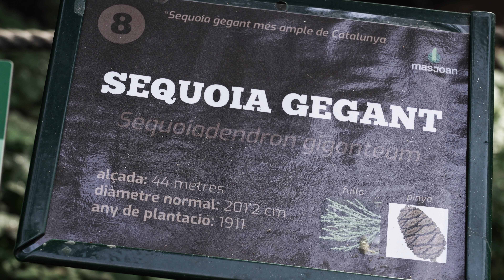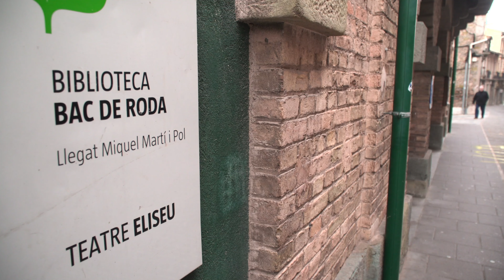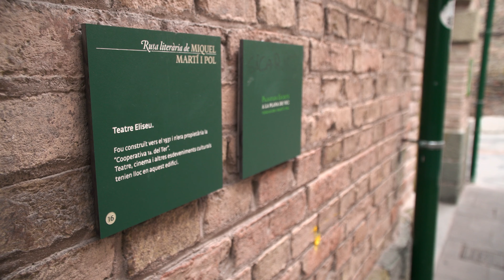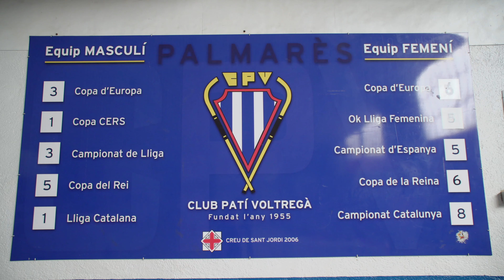Osona - Aire Lliure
En el programa titulat Osona descobrirem la nova passió de l’Àlex Crivillé, els raids hípics. La model Martina Klein confessa els seus secrets a Judit Mascó i la campioníssima Clàudia Galícia li farà una masterclass de BTT. Visitarem l’equip d’hoquei adaptat del Voltregà i sentirem el saxo de Pep Poblet.